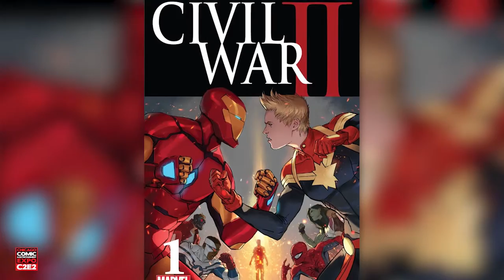Ramon Perez interview at C2E2 2016 by ComicsVerse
Ramón Pérez is the artist behind Marvel's series, ALL-NEW HAWKEYE, with writer Jeff Lemire. He's also worked with Dan Slott when he did art for SPIDER-MAN. He became known for his graphic novel adaptation of Jim Henson's TALE OF SAND. Back in 2011 he wrote KUKUBURI, an online comic, through his website. He's updated it every week with new two pages. The comic is about a girl named Nadia who finds herself in a magical world called the InBetween and her attempts to find her place within it. He said that the real challenge with that is keeping reader's attention. It's easier in a whole comic because you can have everything build up to the cliffhanger at the end to bring them back for next time. But with writing two pages of the comic per week, Pérez had to do that same amount of work in a much shorter span.

In addition to ALL-NEW HAWKEYE, he is currently working on ROCHESTER, a modern-day interpretation of Jayne Eyre for Archaia Entertainment. He is also in the midst of developing his own creator-owned endeavors, included KUKUBURI and BUTTERNUTSQUASH, which is based on Pérez's friendship with co-creator Rob Coughler. Comics are just the tip of the iceberg for Pérez. He's worked for editorial, book, and advertising illustration, storyboarding, graphic design, and concept design. In our interview, he explained why he refers to himself as a cartoonist as opposed to a comics artist. He claims that the word is more specific than "comics artist" and calls back to a rich artistic history. It applies better to his work. The facial expressions he draws on characters are unforgettable. They truly live and breath in the pages, and it reminds me why I love comics so much. I sat down with Pérez at his booth to talk about his process and favorite characters to draw.